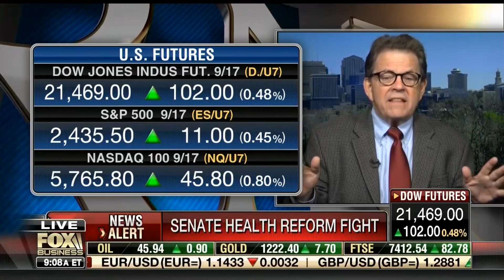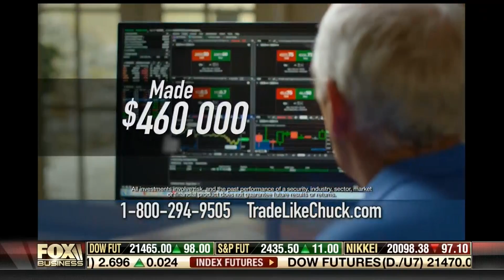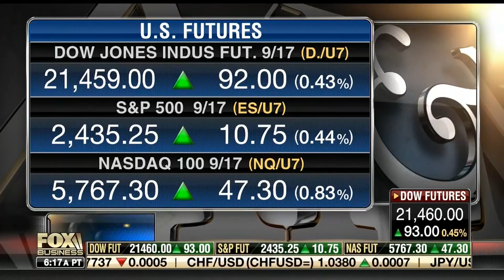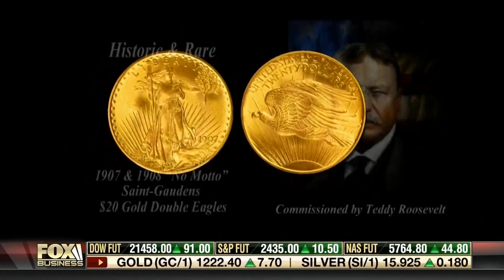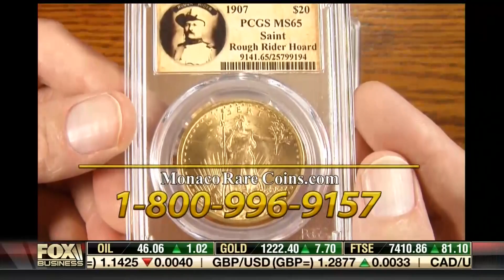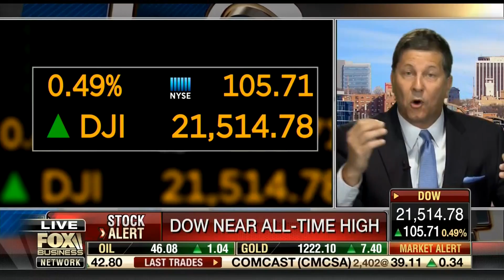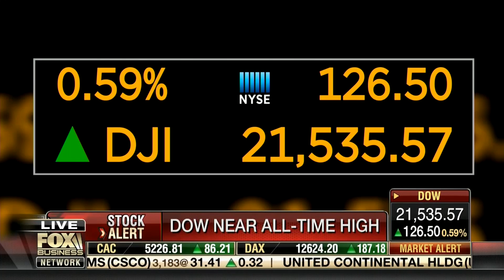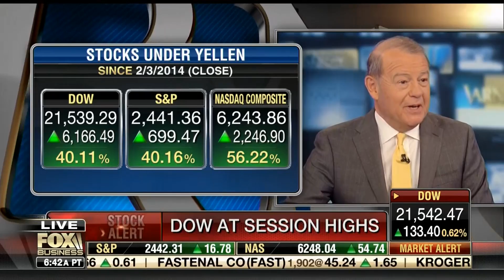Dr. Art Laffer - FOX BUSINESS - Varney - 07-12-17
Art Laffer visits StagePost Studios to join Stuart Varney in discussing healthcare reform.